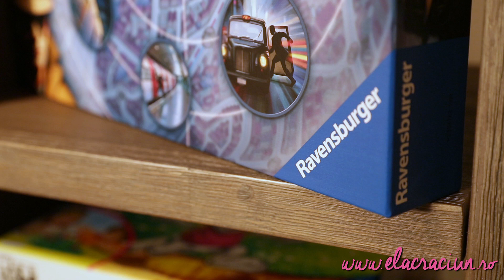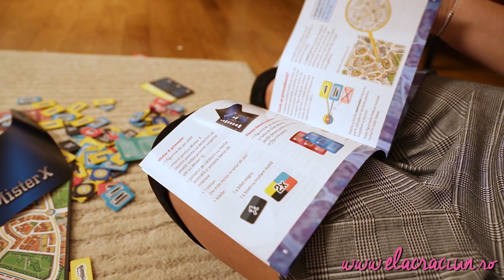Ela Crăciun - Cele mai bune 5 JOCURI de copii pentru adulți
E perioada în care ne pregătim listele de cadouri pentru sărbători! Ce poate fi mai frumos pentru un copil decât un joc pe care îl poate juca alături de părinți?